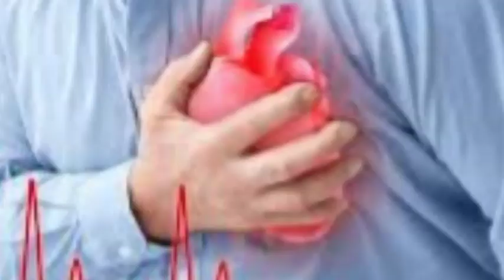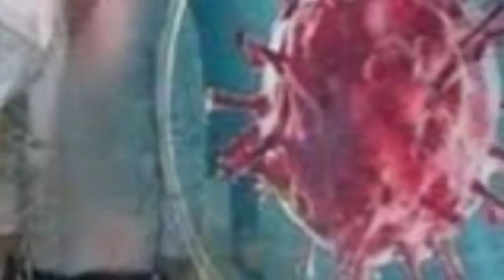Sharab Ki Lat Se Khud Kushi By Dr Deepak Kelkar (M.D.)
# Sharab _ki_ Lat
# Alcohol
• Dr. Deepak Kelkar (M.D.)
• Psychiatrist
• Hypnotherapist
• Psychotherapist,
• De-addiction Specialist
• Sexologist

     3 )Kelkar Hospital Channel

Attachments area
Risk Factors Associated With Alcohol Abuse And Suicide
Alcohol abuse and addiction and suicide have a number of risk factors in common. For example, genetics play a role in the development of both conditions. However, it’s important to note that having one or many risk factors doesn’t necessarily mean a person will experience alcohol addiction or suicide.
Danger Signs Of Alcohol-Related Suicide Risk
It’s not always easy to determine when someone is in danger of suicidal thoughts or behaviors. Many people experiencing both suicidal tendencies and alcohol addiction stay quiet about their conditions. However, there are some signs that may indicate that someone is at an increased risk of alcohol-related suicide.
Danger signs of alcohol-induced suicidal thoughts or behaviors include:
• Dangerous Or Risky Behavior — A common side effect of alcohol intoxication is increased participation in risky behaviors such as sexual encounters and drunk driving. However, someone who attempts or hints towards extremely dangerous experiments or behaviors may be indicating a pre-planned alcohol-induced suicide attempt.
• Talking About Suicidal Thoughts — Joking or talking about suicide while intoxicated could be a sign that someone is at risk for going through with these thoughts.
• Previous Suicidal Attempts Or Self Harm — Someone with a past history of suicidal behavior or suicide attempts who is also addicted to alcohol is more likely to participate in future suicide behaviors.
Danger signs of suicide should not be ignored. Even if the person appears to be joking, stress or another negative event could trigger the person to act on a suicidal impulse.
Prevention Of Alcohol-Related Suicide
Seeking treatment for co-occurring alcohol addiction and depression is the best way to prevent the possibility of alcohol-induced suicide. While research on suicide and alcohol addiction treatment is limited, great success has been shown in treating a dual diagnosis of addiction and depression.